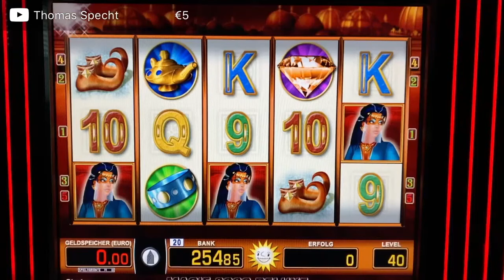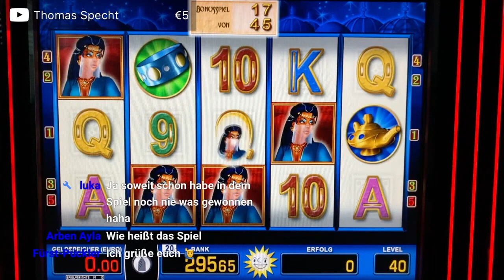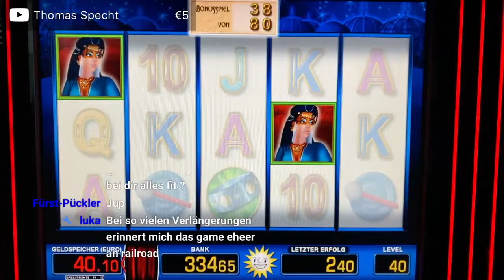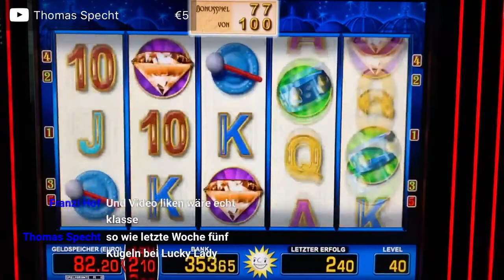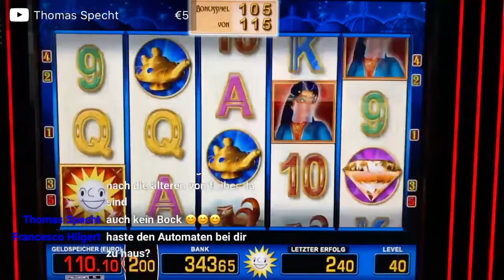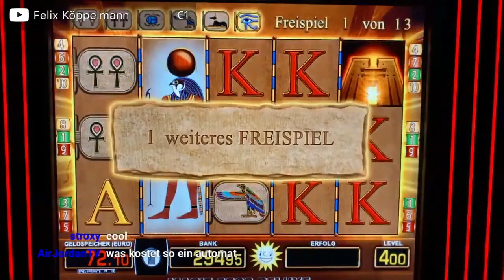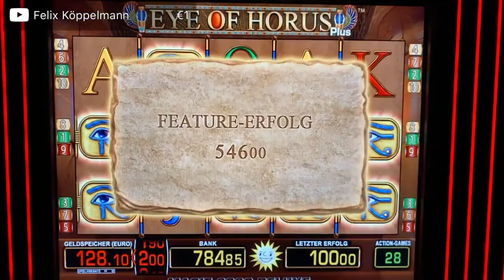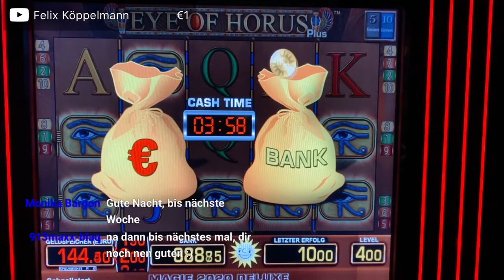Eye of Horus auf 4€ FREISPIELE geiler Jackpot 🤑 Gold of Persia Merkur Magie Spielothek Casino